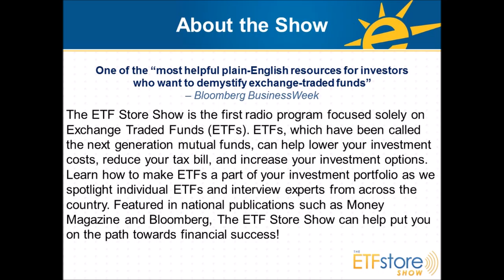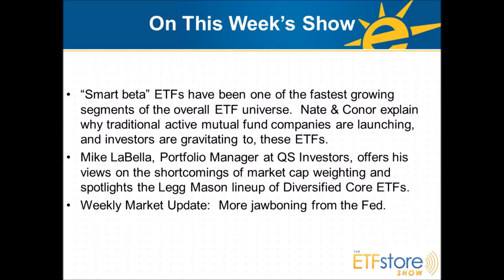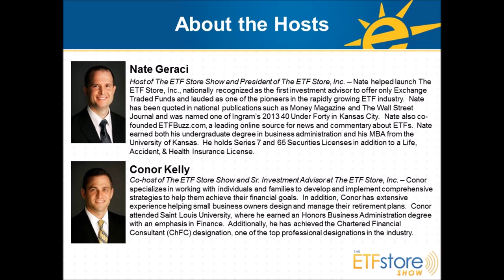The Automation of Active Management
“Smart beta” ETFs have been one of the fastest growing segments of the overall ETF universe.  Nate & Conor explain why traditional active mutual fund companies are launching, and investors are gravitating to, these ETFs.  Also, Mike LaBella, Portfolio Manager at QS Investors, offers his views on the shortcomings of market cap weighting and spotlights the Legg Mason lineup of Diversified Core ETFs.